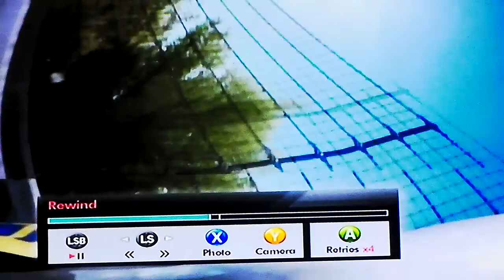NASCAR Inside Line CRAZY Sonoma Flip